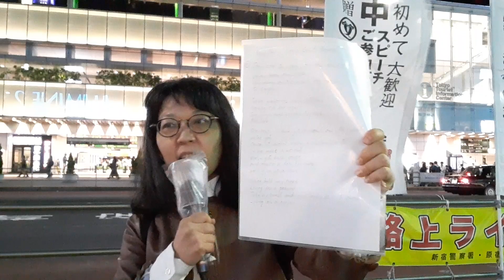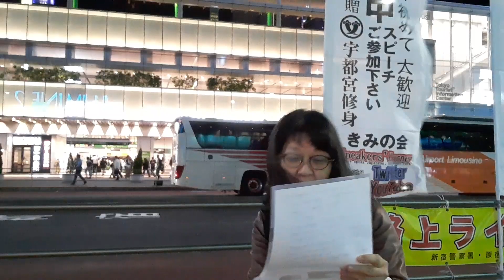今井絵②歌って頑張ろう。20231007土r05新宿駅南口街頭演説きみの会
●街頭スピーチ中／新宿駅南口／JR南改札前。
●During a street speech/Shinjuku Station South Exit/In front of the JR South ticket gate.